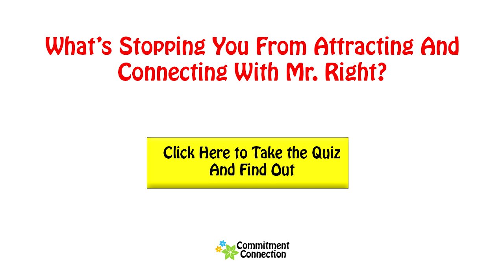How to Deal With Jealousy